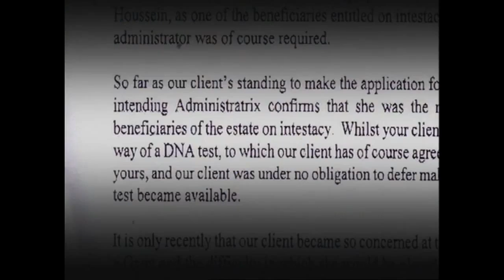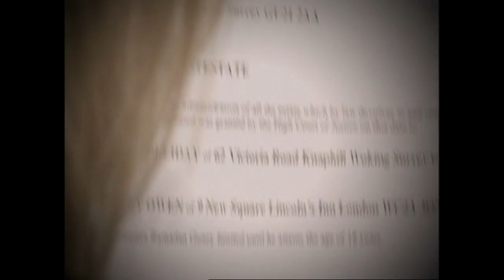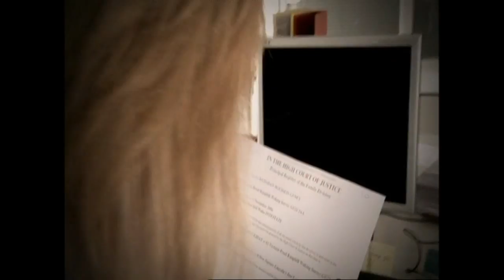BATTLE OF WILLS THE LAST WILL OF RAMADAN GUNEY PART 2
THE LAST WILL OF RAMADAN GUNEY